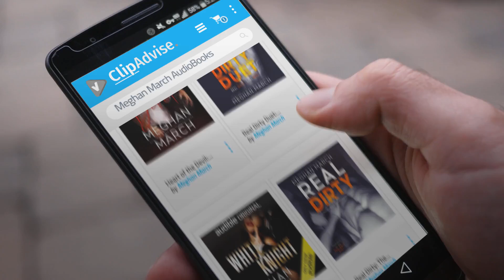Enjoy Best Of Meghan March Audible Audiobooks, Starring: Black Sheep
Shop All Amazon Black Friday 2022 Deals now New! 2019 Black Friday / Cyber Monday Contemporary Deals and Updates.

Black Friday / Cyber Monday Black Sheep by Meghan March

Black Friday / Cyber Monday Real Dirty Duet: The Real Dirty Duet, Books 1 and 2 by Meghan March

Black Friday / Cyber Monday White Knight by Meghan March

Black Friday / Cyber Monday Real Dirty: The Real Dirty Duet, Book 1 by Meghan March

Black Friday / Cyber Monday Richer Than Sin: The Sin Trilogy, Book 1 by Meghan March

Black Friday / Cyber Monday Heart of the Devil: The Forge Trilogy, Book 3 by Meghan March

Black Friday / Cyber Monday Dirty Girl: The Dirty Girl Duet, Book 1 by Meghan March